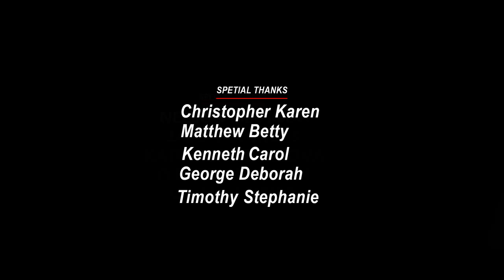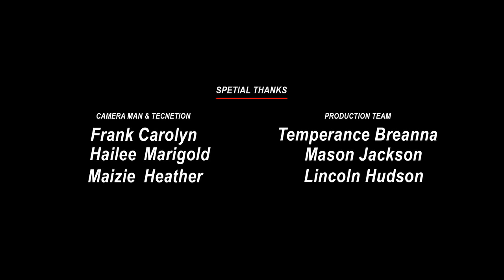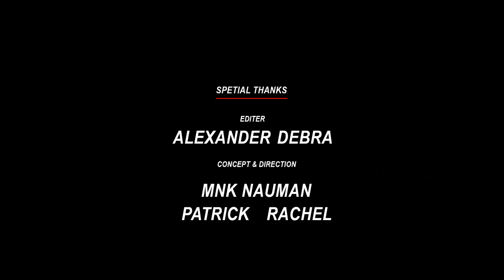Big Hero 6 (2014) Movie | Scott Adsit, Ryan Potter, Daniel Henney | Fact And Review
Movie Credits!
Directed by: Don Hall
Produced by:Roy Conli
Starring: Scott Adsit,Ryan Potter,Daniel Henney
Production Company: Walt Disney Animation Studios
Distributed by:Walt Disney Studios ,Motion Pictures
Release Date:October 23, 2014 (Tokyo International Film Festival)